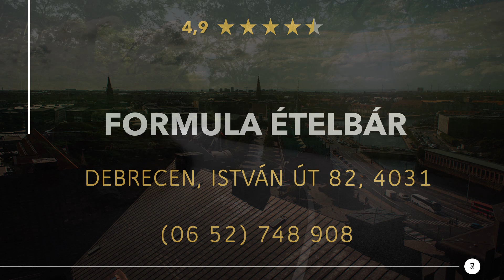Restaurants in Debrecen, Hungary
Have a really tasty meal again, in a good restaurant or eatery nearby. Enjoy a great dinner with near Debrecen. Whether gourmet, fast food or a romantic candlelight dinner, you will find something suitable here.

Here you can find Restaurants in Debrecen, Hungary:
"1) Beachfood
Debrecen, Illyés Gyula u. 36, 4032
"2) Csokonai Étterem
Debrecen, Kossuth u. 21, 4024
"3) Szomszéd Bisztró
Debrecen, Akadémia u. 96, 4032
"4) Crepe House
Debrecen, Piac u. 79, 4025

"5) IKON Restaurant
Debrecen, Piac u. 23, 4025
"6) Flaska Vendéglő
Debrecen, Miklós u. 4, 4025
"7) Formula Ételbár
Debrecen, István út 82, 4031
"8) Csakhal Bisztró (Belváros)
Debrecen, Pesti u. 2, 4026
"9) Calico Jack Pub
Debrecen, Bem tér 15, 4026
"10) Csakhal Bisztró (Nagyerdő)
Debrecen, Nagyerdei park 1, 4032